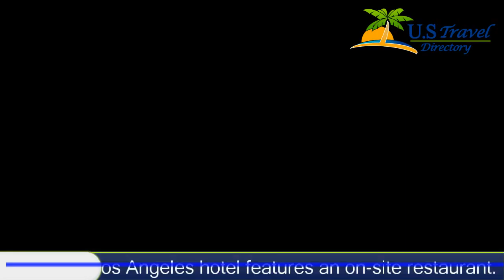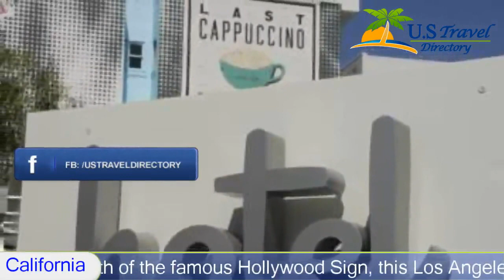Best Western PLUS Hollywood Hills, Los Angeles Hotels - California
Best Western PLUS Hollywood Hills 3 Stars Los Angeles, California Within US Travel Directory One of our top picks in Los ngeles.  Just 3.2 km south of the famous Hollywood Sign, this Los Angeles hotel features an on-site restaurant.  Spacious rooms offer free WiFi and a 42-inch flat-screen TV.
All warmly decorated rooms at the Best Western PLUS Hollywood Hills include a seating area.  A refrigerator, microwave and coffee maker are provided in every room.
Guests can dine on-site for all meals at 101 Coffee Shop, a diner-style restaurant. The 101 offers traditional American cuisine, coffee, beer and wine.
The relaxing outdoor pool at the Hollywood Hills Best Western is surrounded by a sun deck and poolside sun loungers are provided for guests’ convenience.
Dolby Theatre and the well-known Hollywood Walk of Fame are both 4 minutes' drive from this hotel and Roosevelt Golf Course  is 10 minutes' drive away.  Bob Hope Airport is 17.4 km from this hotel.

Hollywood is a great choice for travellers interested in Universal Studios, sightseeing and entertainment.

Hotel Location :
 Best Western PLUS Hollywood Hills, 6141 Franklin Avenue CA 90028, USA